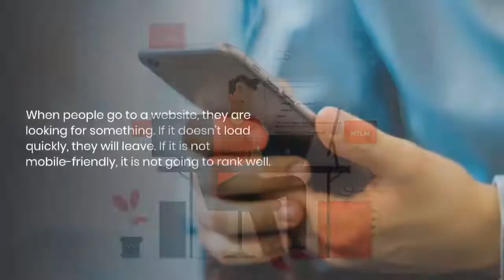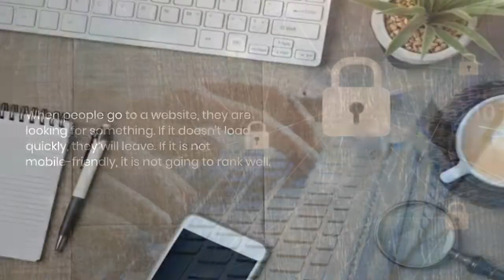8 Ways To Optimize Your Website For Search Engines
Search Engine Optimization (SEO) is the best way to rank highly on search engines for your website. There are 8 ways to optimize your website for search engines. They are based on the ranking position and importance of the website.